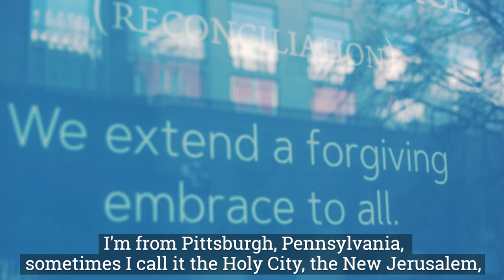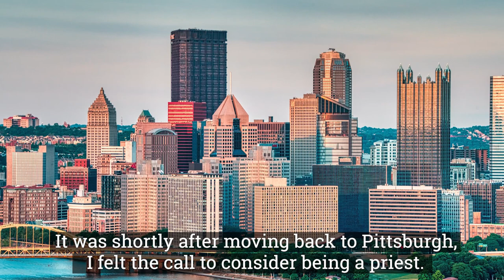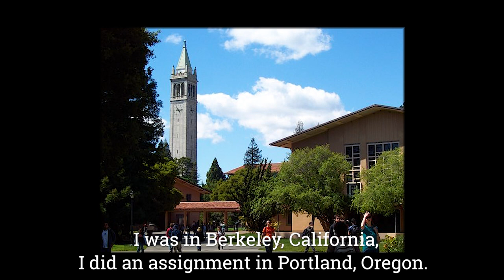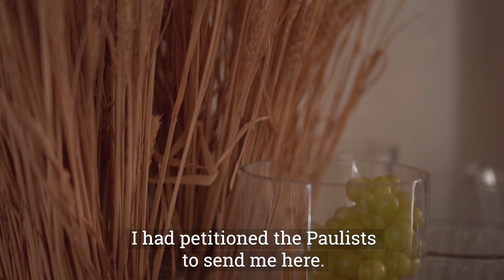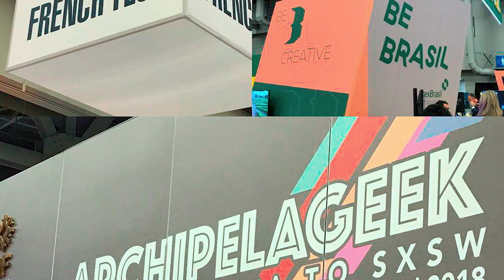Robust Faith - Paulist Fr. Rich Andre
Paulist Fr. Rich Andre became director of the @ThePaulistCenter in Boston in July, 2022.

Before his move to Boston, we caught up with Fr. Rich at @StAustinCathParish in Austin, Texas, where he was then associate pastor, for this video profile in which he shares his vocation story, thoughts on ministry, and more.

To read, listen to and watch some of Fr. Rich's homilies, please visit:

To make a financial gift in support of our mission and ministries, please visit:

Thank you for your consideration and generosity. You and your loved ones are in our prayers! Please pray for us, too!

This video was filmed and edited by Emanuele Sesta and produced by the Paulist Fathers Office of Marking and Communications.